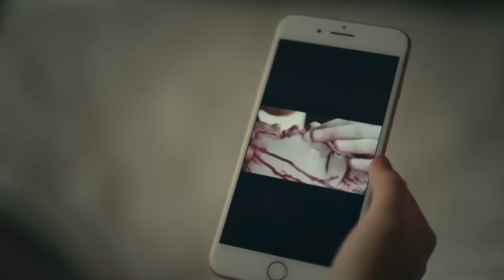My hand~~Why are you reacting like this?😳😳😳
Synopsis:
[An Incomparable Love ] Li Xin Yue is a white-collar worker under the watchful eye of the police after she goes to great lengths to purchase Dear, a painting by a renowned artist. Undercover cop Jin Xiao Tian is ordered to follow his every move.
They both end up traveling to the heroine's hometown, Shangri-La, and fall in love along the way.